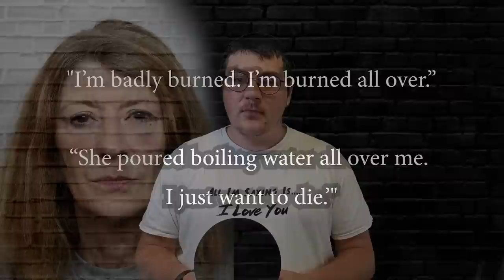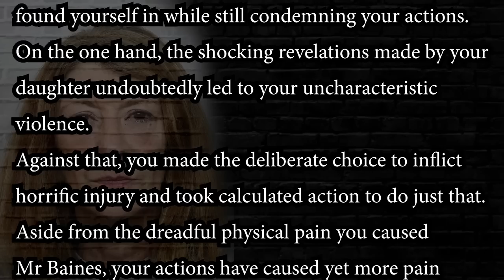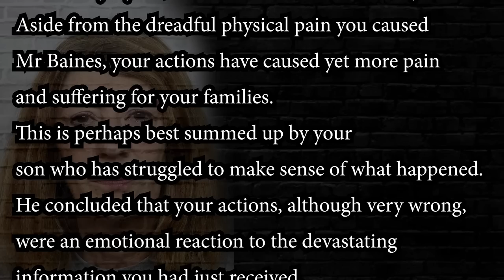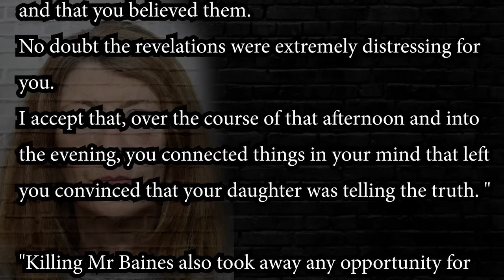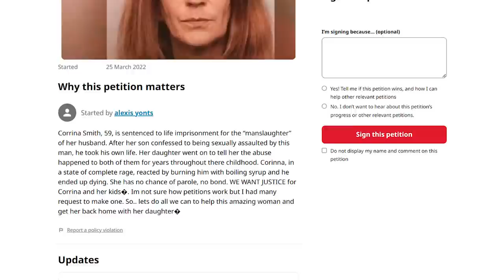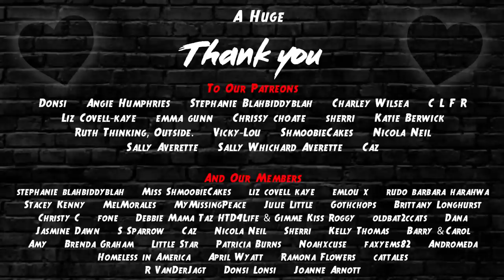MOTHERS Brutal Vengeance On Her Husband | Corinna Smith | UK True Crime Case Documentary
[True Crime Case] In this True Crime case we look at Corinna Smith. She was 21 years old when she married Michael Baines. Despite the fact Michael was 22 years older than Corinna, they shared a happy life.

They each had children from previous relationships, and they had 1 child together.

Then after 31 years of being happily married it all changed instantly, when Corrina's daughter made a confession.

This is a real, True Crime case Documentary, so it's important that if you share or comment you do so with the appropriate sensitivity.

---Sources.